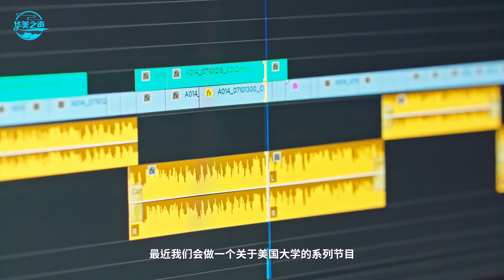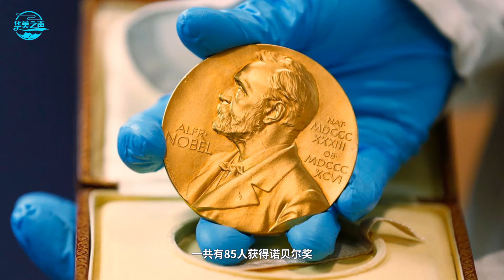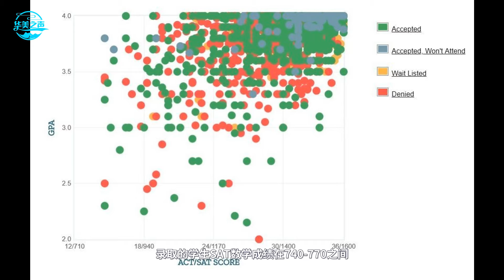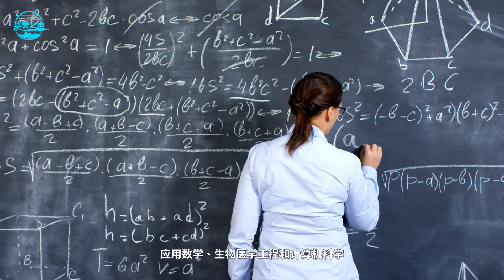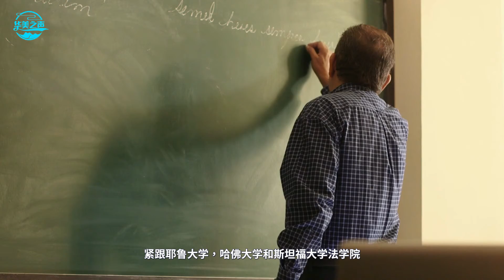纽约州最古老的世界顶级高等学府——哥伦比亚大学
欢迎居住在美国东部大华府地区的朋友收听WQER-FM96.7 全中文电台。

“哥大”自诞生之日起，就充满了贵族气息，它于1754年在英国国王乔治二世特许下在纽约成立，因此最初的名字叫做“国王学院”，1896年才改名为“哥伦比亚大学”，主校区位于纽约曼哈顿。
“哥大”作为常春藤盟校之一，它不仅仅是美国历史上最悠久的大学之一，而且是世界顶级的私立研究型大学。同时也是北美学术联盟美国大学协会的14个创始校之一。截至到2021年10月，“哥大”的校友、教授和研究人员中，共有85人获得诺贝尔奖。在2022 U.S. News美国大学排名中，哥大与哈佛大学和麻省理工大学并列第二；在2022 泰晤士高等教育世界大学排名中，排在第十一。

“哥大”在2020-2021学年的本科生学费为$60,532，综合计算在纽约的生活成本，每年的费用约在$80,000左右。超过50%的本科生可得到助学金，平均金额达到$46,516。除助学金外，学生还有机会获得学者奖(非奖学金)。

以目前“哥大”热门专业精算学为例，这个专业的本科毕业生一年后年薪的中间价为$79,600；而计算机科学专业的本科学生年薪，则可高达$132,500。
总的来说，“哥大”的学费虽然比较高，但“哥大”热门专业的性价比还是不错的。